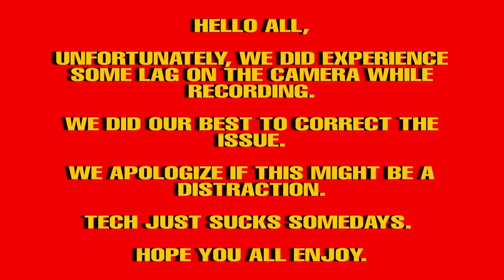The intensity doesn't stop! Stranger Things season 4 episode 6 reaction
Time to embark on the Stranger Things journey!

Badd Medicine here and it Stranger Things reaction time! First off... we better not lose Steve! Wild that they found the upside down like they did. Going to be interesting to see how they get out of the upside down and what will Vecna do to them? And now the half or more of the town are after Dustin, Lucas, Max and the rest of the crew thanks to Jason's epic game time speech. And Eleven... that stuff is picking up. Curious to what that dude (Blonde Orderly) is definitely up to something. But it's in the past. Very curious about that story. For now, lets keep running up that hill!

What did you think of Stranger Things s4 e6?

Stranger Things reaction skip to:
0:00 - Stranger Things reaction intro
0:52 - Stranger Things 4x6 reaction
27:42 - Stranger Things review